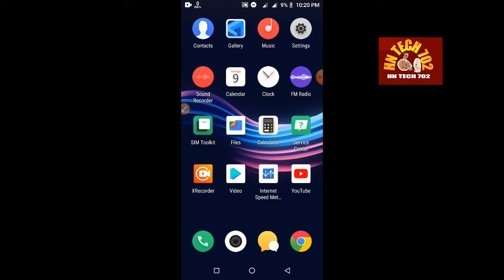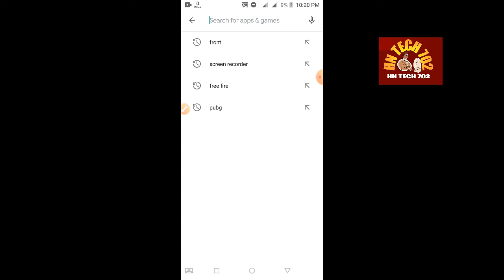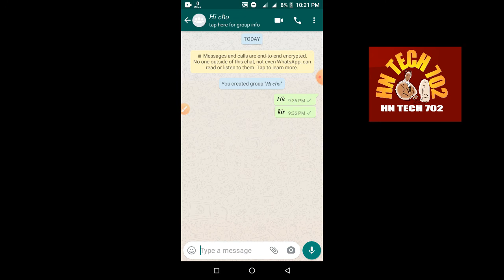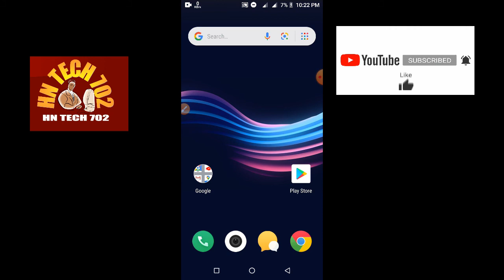styles chatting যে কোন স্টাইলে চ্যাটিং করুন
যে কোন স্টাইলে আপনার ফোন দিয়ে ইন্সট্রাগ্রাম ফেসবুক হোয়াটসঅ্যাপ কিংবা আপনার যে কোন  ব্রাউজিং সাইডে কিংবা চ্যাটিং সাইডে আপনি চ্যাট করতে পারবেন